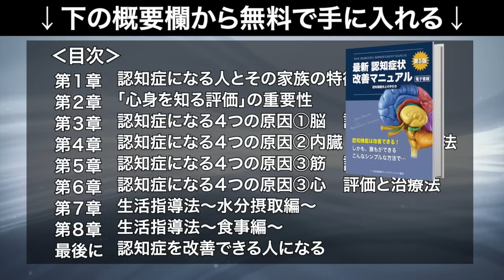この話は、あなたにも起こるかも...